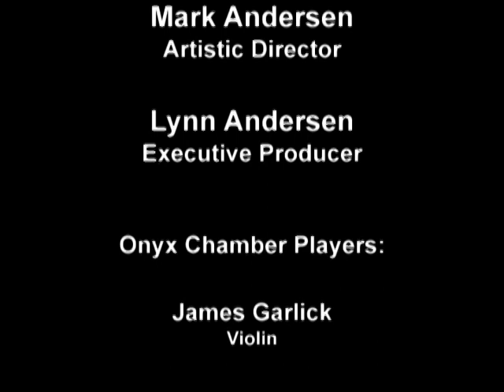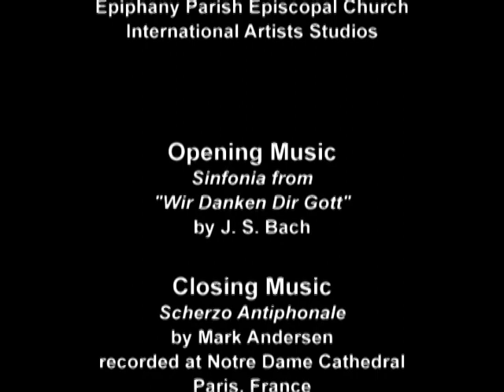Crescendo! Episode 277 - Onyx Chamber Players, Brahms, Part II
Onyx Chamber Players - James Garlick, Violin, Meg Brennand - Cello, and David White - Piano, with guests Laurel Wells - Violin, and Mel Butler - Viola - play at Daniels Recital Hall. The work is by Johannes Brahms' Piano Quintet in F minor, Opus 34.  Part II.